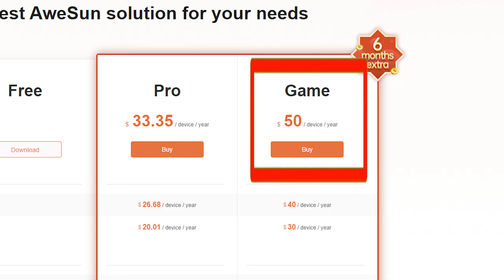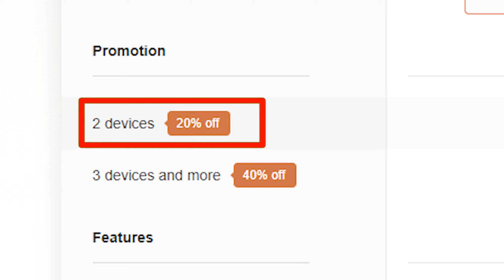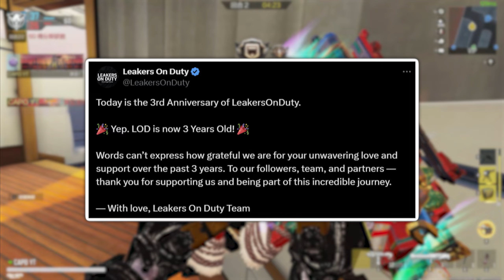SEASON 9 LEAKS | Updated Flamenaut | Double Legendary Event | Anniversary | COD Mobile | CODM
Get 7-Day Remote Game Trial: 4TBA5ZWS3I, Only 200!

00:00 Updated Flamenaut Scorestreak
02:17 Double Legendary Event Starts Tomorrow!
03:20 Season 9 Legendary Guns Ingame
04:34 Zombie Map Delayed?
05:45 Release Dates of 2 Boxes & Leakers On Duty Anniversary

Credits - @leakersonduty 🔔 @ZOROCODM 🔔 CAT CN 白嫖氪学家 🔔 是Jay啊- 🔔

RPD Libra Switchblade X9 Pisces Groza Aquarius Phoenix Mythic Drop Mythic Jak12 Rising Ashes Artery Fire Plume Galactic Battle Draw Bruen MK9 Moon Bruiser Cosmic Silverback Raging Cosmos Masked Legend Draw Keegan Midnight BK57 Unmasked Might Cold Embrace Mythic Drop Mythic Krig 6 Ice Drake Dark Shepherd Arctic Death Vile Smile Draw HDR Last Laugh Intrepid Lucky Box Special Agent Lucky Box War’s End Lucky Box Buzz Saw Lucky Box Redacted Strongbox Crusher Strongbox Shrouded Garrison Strongbox Feline Fury Strongbox Each Meow Strongbox War's Paragon Mythic Drop Mythic Ghost Eternal Siege Pit Queen Draw ISO Fueled Alias Racing Queen Dusk Owl Draw Locus Electron Summit Racer Draw AK117 Mountaineer & Girasol Rock Climber Double Tap Draw Adrenalized Draw SPR 208 Primo Ultraviolet Mythic Drop Mythic AK47 Scylla Light Runner Gearshift King Lucky Box Elusive Angel Lucky Box Savage Glide Lucky Box Ironclad Saint Strongbox Reckoning Shot Strongbox Off Road Warrior Lucky Box Racer's Watch Strongbox Racing Renown Strongbox Samurai's Soul Armory Ion Pulse Mythic Drop Mythic BP50 Ion Eruption Samurai's Soul Series Armory Pop Idol Draw PP19Bizon Iconic Kestrel Dancer of Discord  M13 Risen Shadow CX9 Vibrant Ashes XPR 50 Pale Thunder ASM10 Red Shadow Completionist Rewards Legendary KRM Loaded Glitch Cipher Arcade Maestro Void Sender Prestige Stereo Lucky Box Arcade Lucky Box Press Play Lucky Box Trucker Lucky Box Jawbreaker Strongbox Digital Frost Strongbox Secret Rendevous Strongbox Grizzy Blossom Strongbox Jungle Stalker Lucky Box Prestige Store Redemption Center New Serpentine Perk Premium Emojis New Combat Advisor Minimap Changes Samurai's Soul Armory Series Mythic Ghost F2000 BP50 Fierce Fragments Draw Foxtrot Deadly Fragments Machine Pistol lluminous Fragments Bone Keeper Draw Swordfish Iniquitous Bones Sparrowhawk Techno Mage Flaming Lotus Mythic Drop Mythic DL Q33 Lotus Flames Dark Side Draw Legendary Nikto 50 GS Calamity Bloodsweep Draw PKM Bloodlust Lazarus Singed Blood Spiteful Faith Draw Krig 6 Wretched Faith Tempest Faith's Warrior Path To Nowhere Draw Temporal Paradox Rin Yoshida Hidden Truth Damned To Life Mythic Drop Mythic CBR4 Seeing Double Draw KN44 Color Spectrum GKS Tactical Unicorn Jade Peacock Draw M16 Peacock's Cry Moonlight Howl Draw AS VAL Night's Howl Carbine Repeater Lucky Box Cagefighter Lucky Box Strong Ambitions Lucky Box Powerhouse Lucky Box Beat Drop Strongbox Combat Journalist Strongbox Mutagenticist Strongbox Dark Minds Strongbox Battle Pass Characters Guns Lucky Draws Characters Legendary Gun Skins New Machine Pistol Emergency Air Drop New Map Frequency Battle Pass Vault Season 5 Digital Dusk Mythic AK117 Grim Ending Nyx Death Knell CODM Leaks Gator Traitor Draw CBR4 Gator Gulp Crocodilian Eternal Honor Mythic Draw MG42 The Campaign Wicht Warden Final Seige EMP Burning Age Diamond Traitor Draw Type 25 Laser's Edge Dusk Last Light Ancient Guardian Draw SKS Watcher Synaptic Ancient Guardian Mystic Dunes Draw HBRa3 Lucid Sands Klepto Ageless Sands Season 4 Fools Gold Season 3 Vintage Vigilance Lone Shot Draw Dame Break of Dawn Kilo Bolt-Action Scarlet Shot New Order Draw Top Sleuth Draw Artery Enforcement ZGR 20mm Coffee Craze Gold Digger Draw LK24 The Vault Demir Imminent Shutterbug Draw TEC-9 Film Noir Scylla Hidden Observer Iron Lion Draw AK 47 Iron Lion Tempest Seeking Blade Celestial Ink Mythic Drop Mythic Type 19 Celestial Ink Mythic Drop Beta
Laughter crates lucky draws Season 6 bundles Season 6 crates Season 6 lucky draws Season 6
Call of Duty Mobile Battle Royale Battle Royale Class Frank Woods American Bulldog Detente Mace Armorer AK47 Frostbrand AK117 Holidays DLQ Spectre Dark Side Nikto Huntress Gunzo Call Duty Mobile Battle Pass BP Anniversary Upcoming Draws Dataminers Hole iFerg BobbyPlays Hawknest Squally